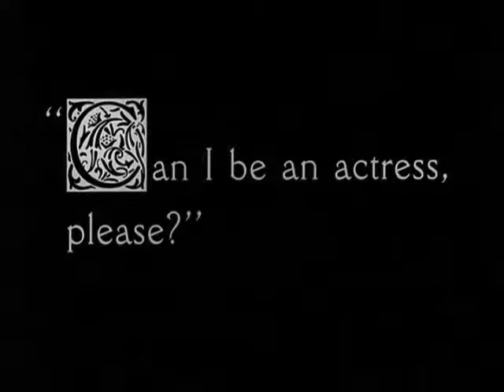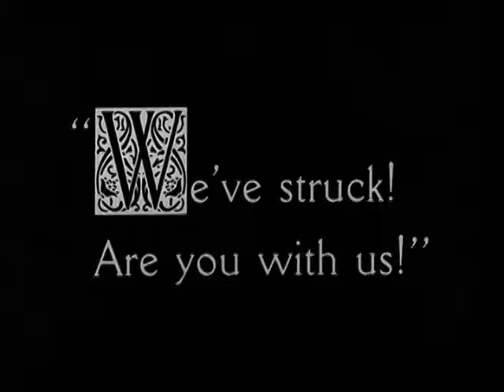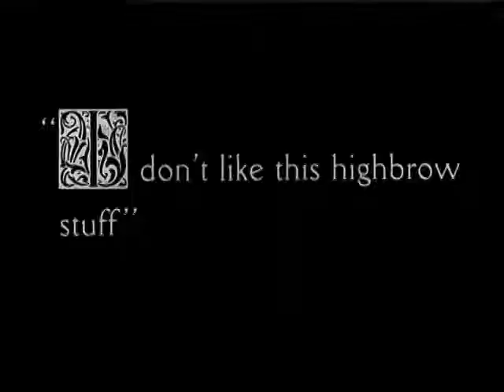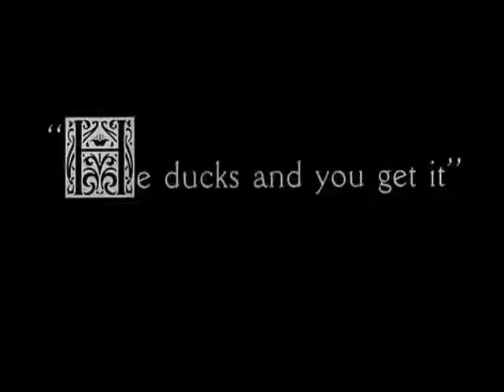Behind the Screen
Charlie is an overworked labourer at a film studio who helps a young woman find work even while his coworkers strike against his tyrannical boss.